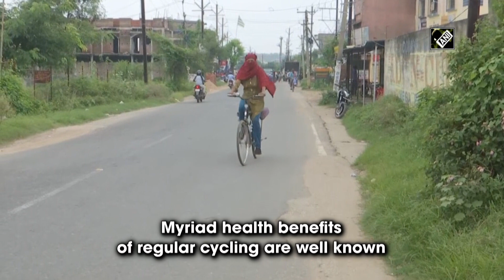Cycling remains popular mode of transport in Ranchi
Ranchi (Jharkhand), Aug 26 (ANI): Unperturbed by the high fuel prices, people are commuting by bicycles in Jharkhand’s capital Ranchi. Students are also opting for bicycles to reach their schools. Residents are also aware of the benefits of cycling. “I don’t use my car much, I do cycling as it has several benefits,” said a resident. The myriad health benefits of regular cycling are well known. It is also the most eco-friendly and economical mode of transportation.